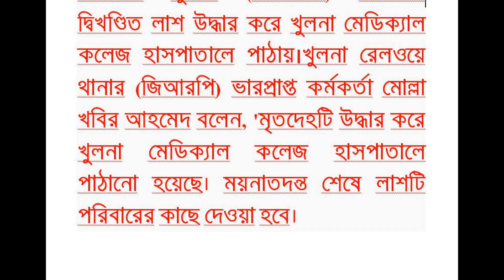খুলনায় ট্রেনে কাটা পড়ে সেলুন কর্মচারী মৃত্যু হয়েছে।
খুলনায় চলন্ত ট্রেনে কাটা পড়ে রুবেল হোসেন (৩৫) নামের এক সেলুন কর্মচারীর মৃত্যু হয়েছে। রুবেল নগরীর খালিশপুর হাউজিং এলাকার আকবর আলীর ছেলে। বুধবার (৩০ নভেম্বর) দুপুরে নগরীর দৌলতপুর স্টেশনের কাছে এ ঘটনা ঘটে।প্রত্যক্ষদর্শীদের বরাত দিয়ে রেল পুলিশ জানায়, বুধবার দুপুর সাড়ে ১২টার দিকে রাজশাহী থেকে খুলনাগামী একটি ট্রেন নগরীর দৌলতপুর স্টেশন ক্রস করছিল।